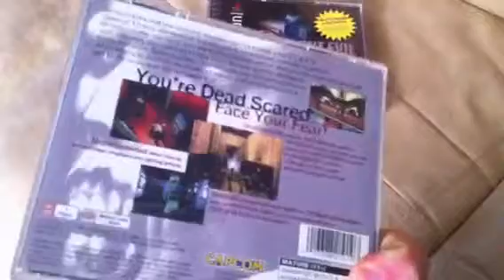Resident Evil 1 and 2 Original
Two classics that I can never part with